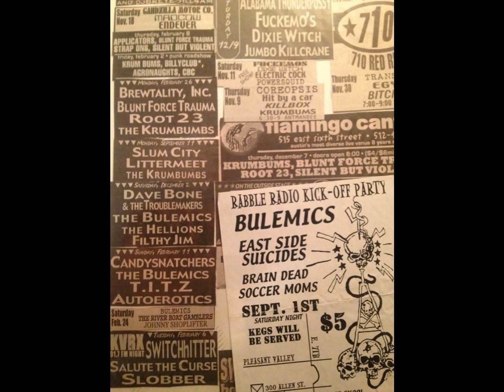EASTSIDE SUICIDES - Eastside Sucides 2003 s/t (full album)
The Eastside Suicides 2003 s/t LP on Super Secret Records - Austin, TX
The Eastside Suicides are:
Frankie Nowhere - vox
Kan - guitar
Fast Tammy - guitar
BJ - bass
Tom Laundry - drums
1) panic in my pants
2) how much for nothing?
3) pink personality
4) tell me...i gotta know
5) booker t. projects
6) eastside suicide
7) bad news
8) don't kiss me...i'll kiss you
9) center of destruction
10) black leather boots